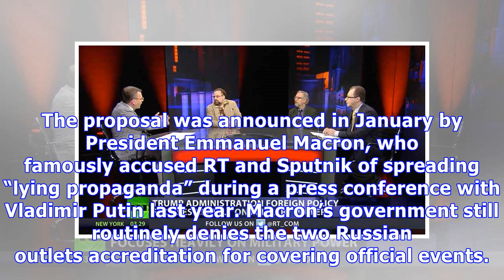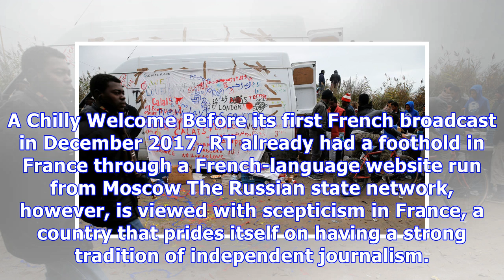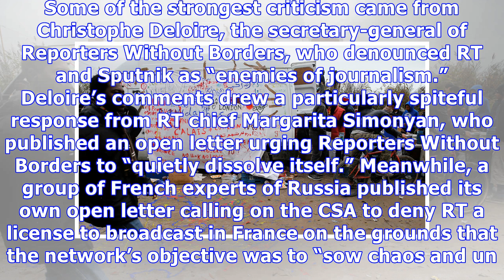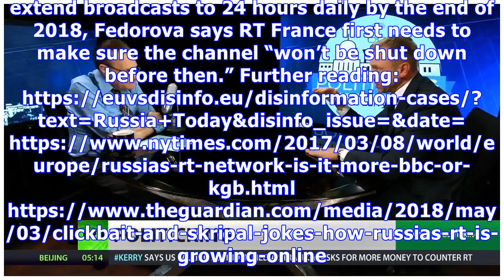In France, RT Is Getting No Love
It’s been just over six months since RT, the controversial Russian channel funded by the Kremlin, aired its first French broadcast from a sleek green-and-white studio in the outskirts of Paris. Despite what RT boss Margarita Simonyan claims is a “strong demand for an alternative perspective” among French-speaking audiences, RT’s launch on French airwaves has been anything but smooth. Now, a formal warning from France’s broadcasting authority and a new law cracking down on disinformation have pou...